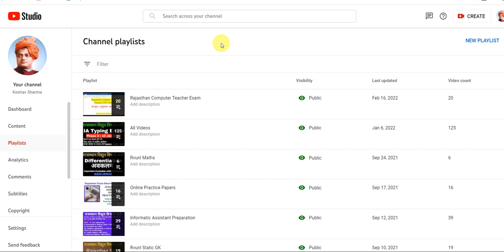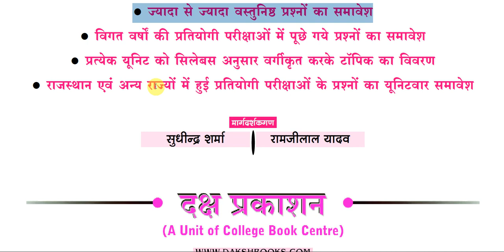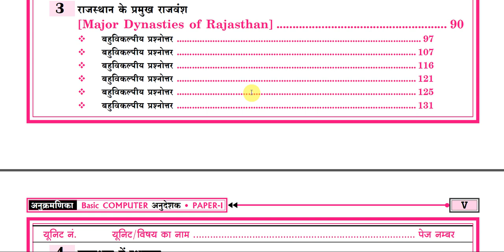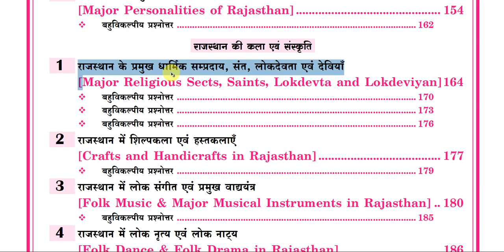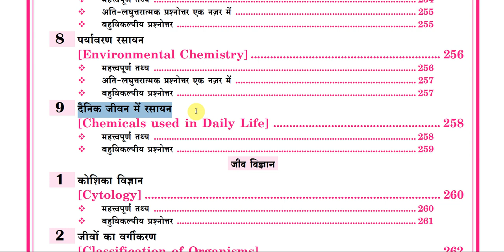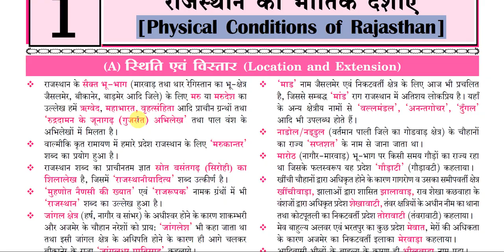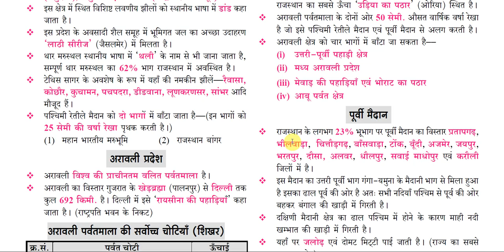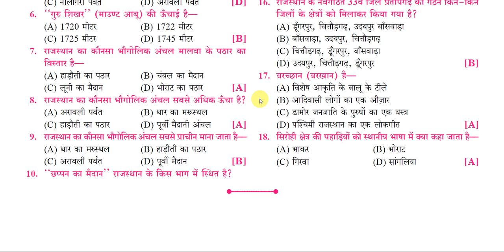Daksh computer teacher guide paper 1 | दक्ष गाइड | Raj. कंप्यूटर अनुदेशक भर्ती 2021-22